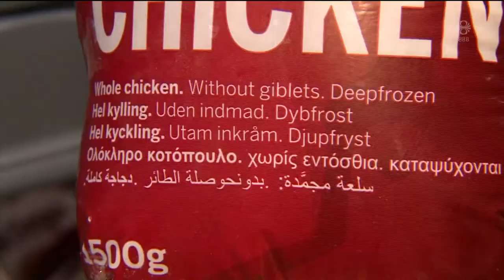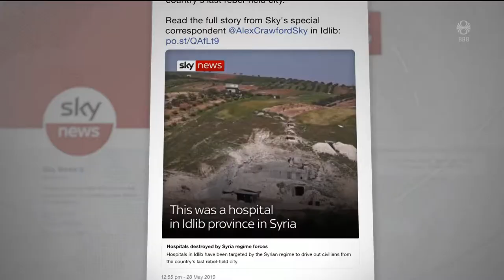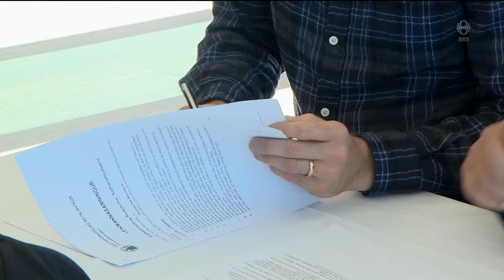Fréttir - 29. maí 2019